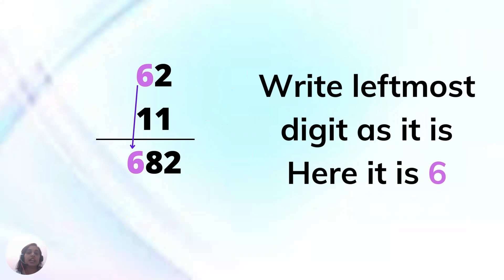How to multiply number by 111111 in less than 5sec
How to multiply number by 111111
Multiply any number with any number of 1's

• Area of square, derive
Areaofsquare,derivearea,